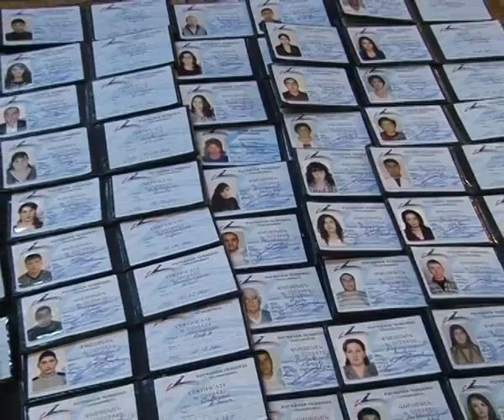GAGIK TSARUKYAN'S VISIT TO ARTIK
ԳԱԳԻԿ ԾԱՌՈՒԿՅԱՆԻ ԱՅՑԵԼՈՒԹՅՈՒՆԸ ԱՐԹԻԿ

Շիրակի մարզի Արթիկ քաղաքում Գագիկ Ծառուկյանին դիմավորեցին հազարավոր բնակիչներ:
Արթիկում Գագիկ Ծառուկյանը մասնակցեց ԱԺ ԲՀԿ խմբակցության պատգամավոր Մուշեղ Պետոյանի ընտանիքի կողմից քաղաքին նվիրված քրիստոնեական Սուրբ Խաչի օծման արարողությանը:
Այնուհետ Գագիկ Ծառուկյանը հանդիպեց քաղաքի հարյուրավոր բնակիչների հետ, ովքեր միավորվել էին համալրելու ԲՀԿ շարքերը, և անձամբ շնորհեց կուսակցական անդամատոմսեր:
«Անվերապահորեն կատարել պարտականությունները և բարձր պահել կուսակցականի պատիվը»,- հոտընկայս երդմամբ և բուռն ծափողջույններով են նորաթուխ կուսակցականները ամրագրում  ԲՀԿ գաղափարախոսությանը հավատարիմ մնալու իրենց որոշումը:
Գագիկ Ծառուկյանը շնորհավորեց և ողջունեց արդեն կուսակից արթիկցիներին՝ ընդգծելով, որ քաղաքականությամբ զբաղվող մարդը լիարժեք պետք է հասկանա, որ այդ օրվանից պատասխանատու է հանրության առջև և պարտավոր է մտածել իր ժողովրդի, պետության և պետականության մասին:
«Միշտ ձեր կողքին եմ և ձեր վստահությունն ու հավատքը սրբության պես պահելու, պահպանելու եմ: Մեր խոսքը գործ է, մշտապես առաջնորդվել ենք այս կարգախոսով և այսուհետ ևս շարունակելու ենք աշխատել նույն ոգով ու ապագան ավելի լավը դարձնելու հաստատակամությամբ»,-ամփոփեց «Բարգավաճ Հաաստան» կուսակցության նախագահ Գագիկ Ծառուկյանը:

ВИЗИТ ГАГИКА ЦАРУКЯНА В АРТИК

Тысячи жителей в городе Артик региона Ширак встретили Гагика Царукяна.
В Артике Гагик Царукян принял участие в церемонии освящения христианского Святого Креста, дарованного городу семьей депутата НС фракции ППА Мушега Петояна.
После Гагик Царукян встретился с сотнями жителей города, которые собрались пополнить ряды ППА и лично вручил партийные билеты.
«Безоговорочно выполнять обязанности и высоко держать честь партии»,- клятвой и бурными аплодисментами новоиспеченные партийные укрепляют свое решение быть верными идеологии ППА.
Гагик Царукян поздравил и поприветствовал уже партийных артикцев, отметив, что человек занимающийся политикой полностью должен понимать, что с этого дня он ответственен перед обществом и обязан думать о своем народе, государстве и государственности.

Thousands of people in Artik town of Shirak region met Gagik Tsarukyan.
In Artik Gagik Tsarukyan took part in the consecration of the Christian Holy Cross, presented to the city by the family of the NA deputy of PAP faction Mushegh Petoyan.
After Gagik Tsarukyan met with hundreds of residents who had gathered to join PAP ranks and personally handed out membership cards.
"Unconditionally serve and hold high the honor of the Party" - with oath and applause newly minted party members strengthen their decision to be faithful to the PAP ideology.
Gagik Tsarukyan congratulated and welcomed already party members Artik inhabitants, noting that if person is in politics he should understand fully that from this day he is responsible to society and must think about his people, country and state.